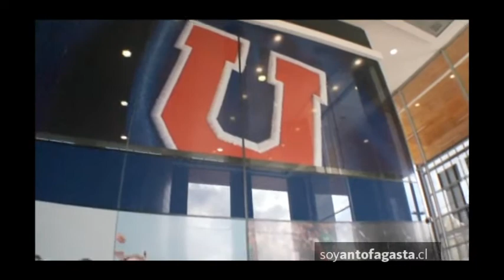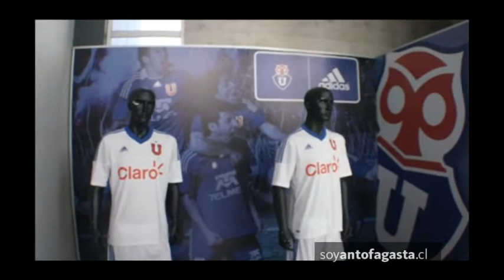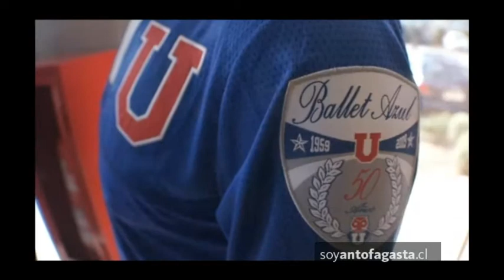Diego Rivarola estará en Antofagasta para prueba de talentos futbolísticos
El ídolo azul se hará presente este 8 y 9 de septiembre en la Escuela de Fútbol de Universidad de Chile Antofagasta, donde compartirá con los jóvenes deportistas.